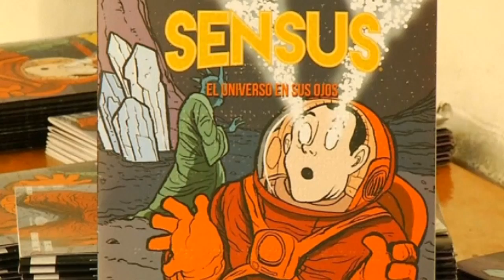Mexican writer creates comic book for the blind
Mexican writer and illustrator creates a comic book in Braille to raise awareness of the challenges faced by the visually impaired. Report by Sarah Kerr.

More stories from ODN:

How Game of Thrones can help politicians win the General Election
Shocking footage from ITV show Car Crash Britain: Caught on Camera
Wreckage of plane that crashed 54 years ago found in Andes
Woman's life saved by her bra after she was hit by stray bullet